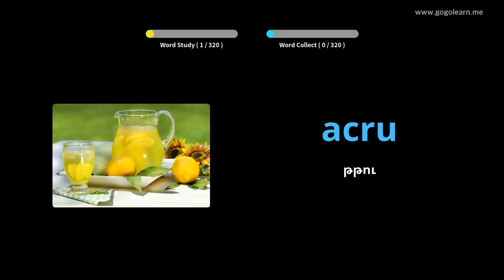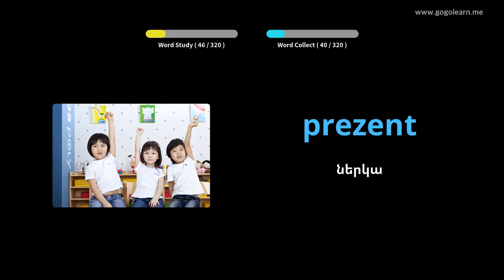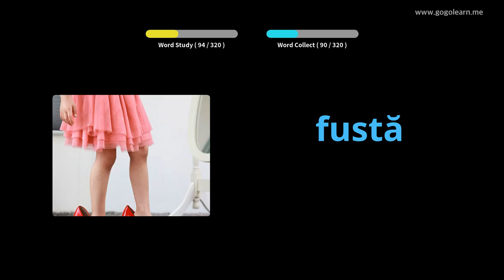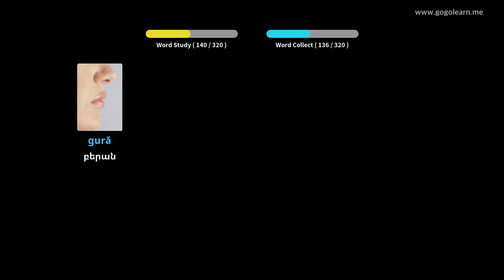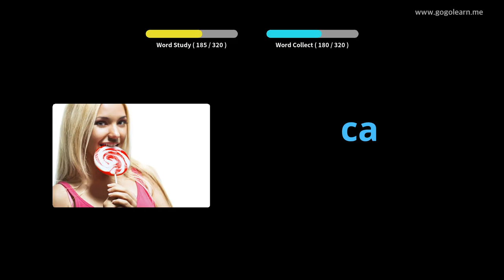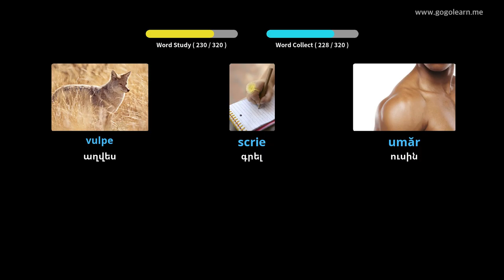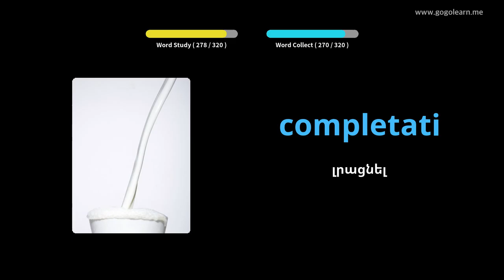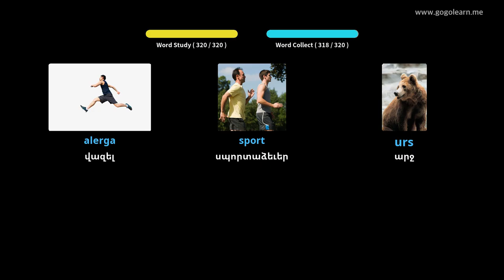Ռումիներեն բառապաշար լսելիս մեքենա վարելը | Golearn